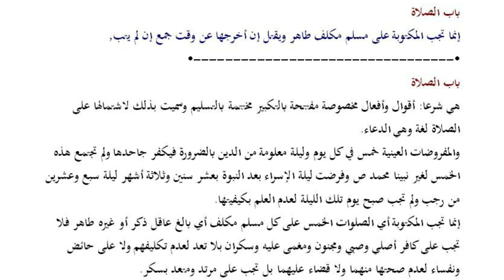ഫത്ഹുൽ മുഈൻ|Class 04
2000 ല്‍ വെല്ലൂര്‍ ബാഖിയാതു സ്വാലിഹാതില്‍ നിന്നും ഒന്നാം റാങ്കോടെ പാസായ ഉസ്താദ് മുഈനുദ്ധീന്‍ ബാഖവി ദര്‍സ് രംഗത്ത് മികവുറ്റ പണ്ഡിതനാണ്. അനേകം ശിഷ്യഗണങ്ങളുള്ള ഇദ്ദേഹം നിരവധി പുസ്തകങ്ങളും രചിച്ചിട്ടുണ്ട്.2018ൽ മികച്ച വാഫി അദ്ധ്യാപകനുള്ള അവാര്‍ഡ് ലഭിച്ചു. ശൈഖുനാ മഞ്ചേരി പുല്ലൂര്‍  അബ്ദുറഹീം ബാഖവിയാണ് പ്രധാന ഗുരു. കാളികാവ് പിജി ക്യാംപസ് ലക്ചറര്‍ ആയി സേവനം ചെയ്യുന്നു. അല്ലാഹു അവര്‍ക്ക് ദീര്‍ഘായുസ്സ് നല്‍കട്ടെ..ഉപകാരപ്രദമായ ഇല്‍മ് പകരാൻ അവർക്കും നുകരാൻ നമുക്കും തൗഫീഖ് ലഭിക്കട്ടെ.ആമീന്‍.

(അഡ്മിൻ)